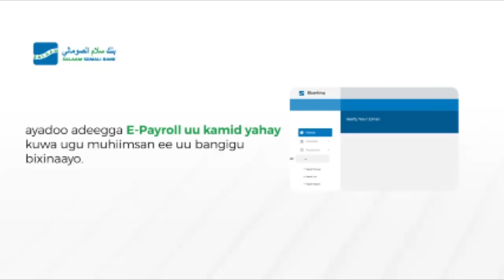"Walaahi ka jooga Dadkan haisku soo jeedinina,Sheegoow Axmed Cali waa in uu helaa xoriyadiisa"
Wasiir kuxigeenka Warfaafinta Hirshabeelle Cabdishakuur Shaashaa ayaa si kulul uga hadlay Xariga Sheegoow.